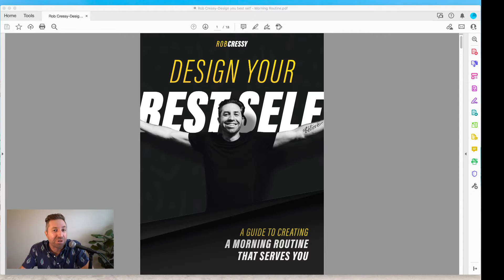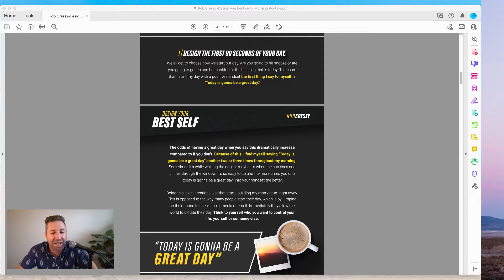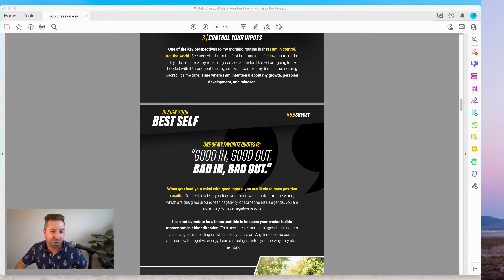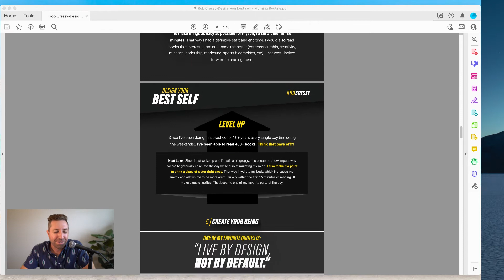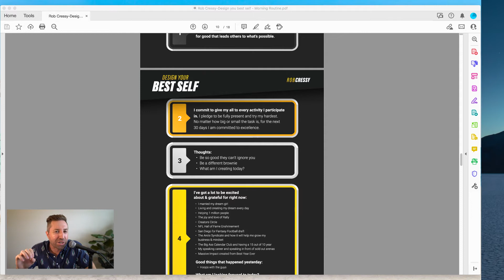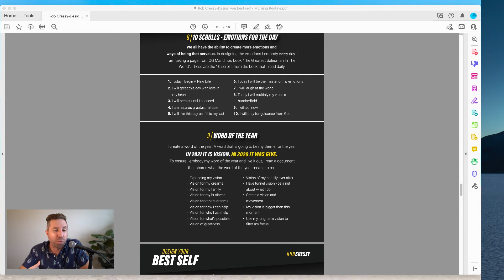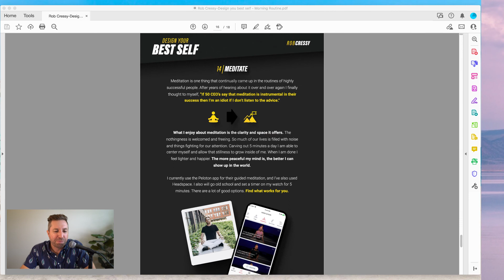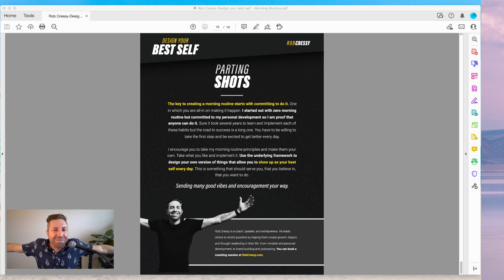How To Create A Morning Routine You Love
One of the biggest things I attribute my success and positive mindset to is the way I start every day (aka my Morning Routine.) The way you start your day sets the tone for how the rest of it will go.

When I started my entrepreneurial journey I knew I didn't want to have any excuses for why I didn’t succeed. I didn’t want to look back 20 years later and say, “Damn, if I had only…” Because of that I adopted a mindset of learning as much as I could from as many successful people as possible. If it works for them then it can work for me.

So what I did was audit the morning routines, habits, and mindsets from the most successful people in the world. The millionaires, billionaires, and high performers that I aspired to do things like. What were the thing that helped them be productive, successful, and create growth in their life?

One thing that continually came up was how these high achievers started their day. I started to compile and implement many of these tactics into the morning routine that you see today.

I wanted to share my morning routine so it could be an inspiration to you, so you can have more positive energy, motivation, and control in your life. Whether you are working from home or going into an office or have no experience or all the experience in the world, creating a morning routine can be an absolute game changer for you. It was for me so hopefully it inspired you.

Here are my morning routine principles that help me live my best life every day:
- Design the first 90 seconds of your day
- Practice gratitude
- Control your inputs
- Learn something
- Create your being
- Journaling
- Meditate
- Design your day
- Workout

👇I'd love to hear from you. What does your morning routine look like? Is there anything I can help you out with? Drop it in the comments.

😀 Your Unfair Advantage: AI + Self Development.
🎙Turn your ideas & knowledge into a successful podcast - join our podcasting program now

// DETAILS //
Welcome to the official YouTube channel of Rob Cressy, a transformational speaker, personal growth coach, and entrepreneur who is dedicated to empowering leaders to design their ideal life and make a positive impact. With expertise in self improvement, personal branding, and leadership development, he helps you build better mindsets, habits, and routines to keep winning. As a creative leader, Rob inspires his audience to pursue their passions with confidence and excellence.

On this channel, you will find valuable tips and insights on mindset, personal development, and content creation to help you be your best, do what you love, and show up powerfully.

As a coach, I am committed to supporting you, offering guidance, and providing the tools and resources you need to succeed. I believe that with the right mindset and determination, anything is possible, and I am dedicated to helping you overcome any obstacles and reach your goals.

Let's work together to unlock your potential and create a brighter future.

☝Your comments mean the world to me so I'd love to hear what's on your mind.
⭐ If you dug this video I'd appreciate if you shared with your friends.